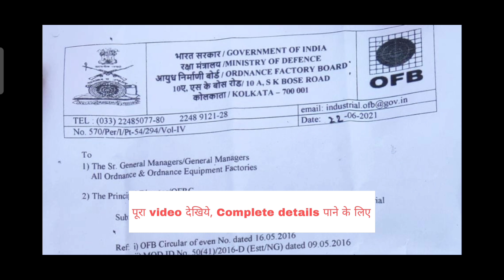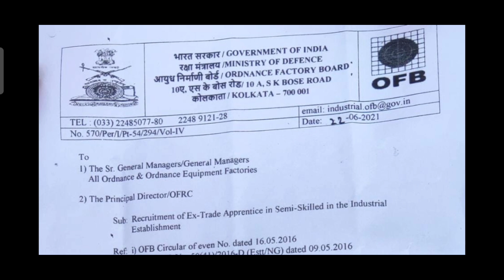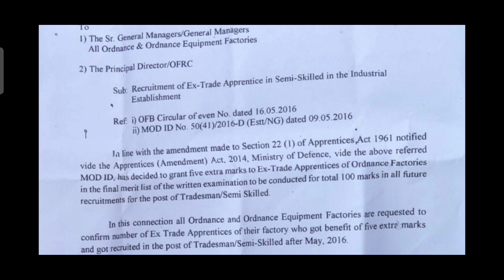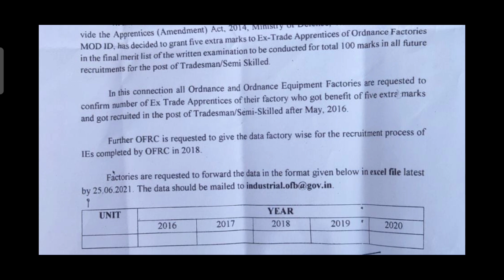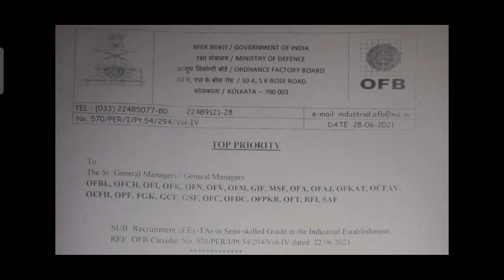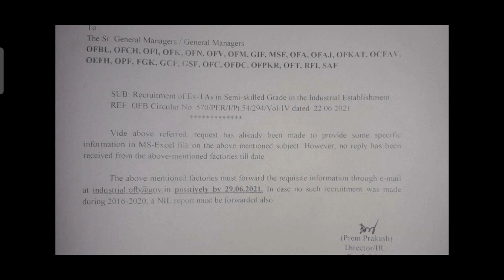Ordance Factory Board New Notice || Ordance Factory Latest Update || OFB Viral Notice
@Tech Mechanical & Electrical  Ordance Factory Board New Notice || Ordance Factory Latest Update || OFB Viral Notice || OFB New update

OFB Viral Notice

ofb new update

ofb latest update

ofb new notice

ordnance factory board viral notice

ordnance factory board new notice

ordnance factory board new update

ordnance factory board latest update

OFB Rti Reply

OFB Rti online

ordance Factory Board rti reply

ordance Factory Board rti online

ofb Official rti reply

ofb Vacancy 2021

Ordance Factory Board Recruitment 2021

Ordance Factory Board vacancy 2021

OFB Recruitment  RTI Reply

OFB Vacancy RTI Reply

ordnance factory board latest recruitment

ordnance factory board latest vacancy for iti

ordnance factory board latest recruitment 2021

ordnance factory board official rti online form 2021

ordnance factory board latest rti update 2021

ordnance factory board latest rti update

ofb latest rti 2021
ofb latest rti exam date 2021
ofb official rti online form
ofb latest recruitment 2021
ofb official online form rti update 2021